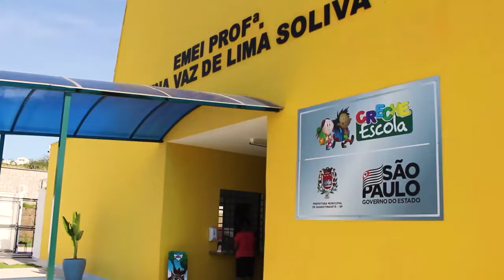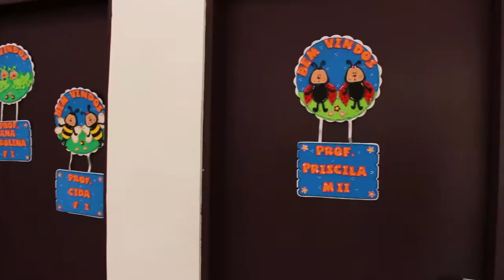Estrutura e qualidade no Ensino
Sabe a creche do Parque do Sol "Helena Vaz de Lima Soliva" que foi inaugurada recentemente? Fomos conferir como ela está recebendo as nossas crianças da rede municipal nessas primeiras semanas de aula.

Vejam o comentário dos pais, a estrutura montada pela escola... Tudo feito com muito carinho e amor para acolher os pequeninos!

Investir na educação é preparar Guaratinguetá para o futuro!